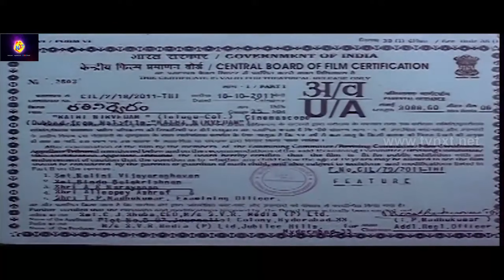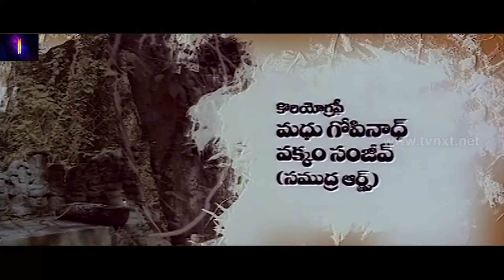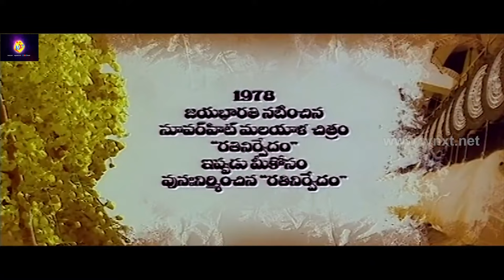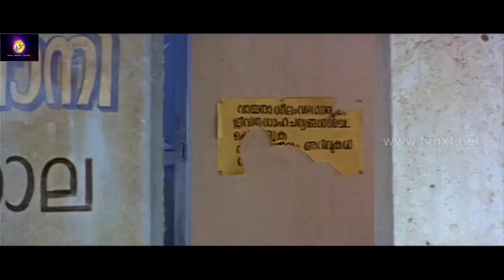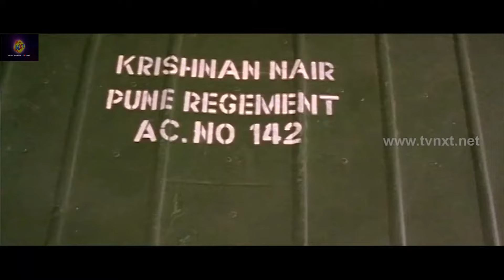Rathinirvedam - రతినిర్వేదంTelugu Full Movie |Shweta Menon, Sreejith | T K Rajiv Kumar |Jayachandran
Watch Rathinirvedam Full Movie, Starring Shweta Menon, Sreejith, Manianpilla Raju, Shammi Thilakan among others. Directed by T. K. Rajeev Kumar and Produced by C J Shoba. Music composed by M. Jayachandran.